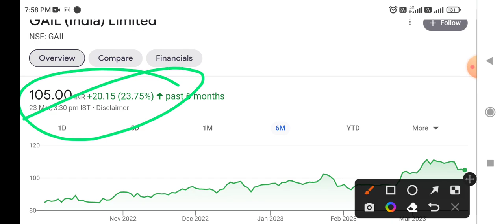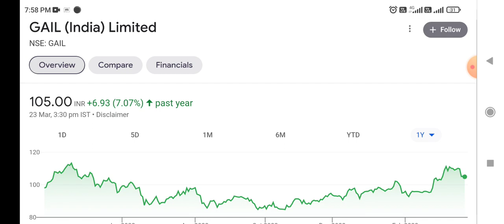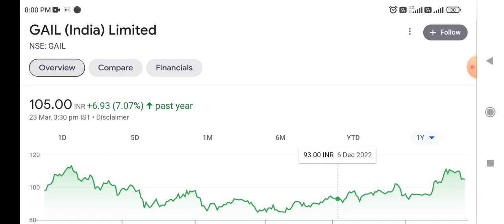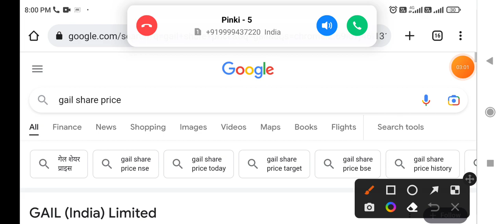GAIL (India) Limited - सबसे मजबूत fundamental बाला शेयर देगा तेज़ रिटर्न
Hindenburg Bogus Reports

today latest news on GAIL (India) Limited
latest update on GAIL (India) Limited
latest news on
GAIL (India) Limited
latest news on Adani Group
Hindenburg allegations
Hindenburg Bogus Reports & allegations
Hindenburg Reports में कितनी सच्चाई

latest news on Adani green energy
today's latest news on Adani Group

today's latest news on Bharat Electronics
latest news on Bharat Electronics
Bharat Electronics Stock price Target
latest Updates on Bharat Electronics

Most Dividend paying Company in india
Best stock for 2025
Best Penny share for 2025
Latest IPO in Indian stock Market
Long term investment in Stocks in India
Best stock for long term investment in India
Excel industries share latest news
New Stock in share Market
Share Market Biggest Profit
Best Capital goods stocks in india
Today intraday Share
Today intraday stock to invest
Share Market dividend news
Future oriented penny stocks in india
Future oriented penny share in India
TATA capital share news